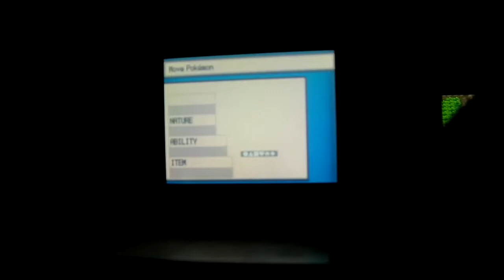[LIVE!!] Shiny Cyndaquil in Pokémon HeartGold! [Masuda Method]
Trio is completed! This came little over 500 Eggs!